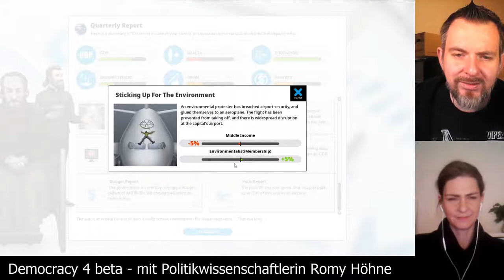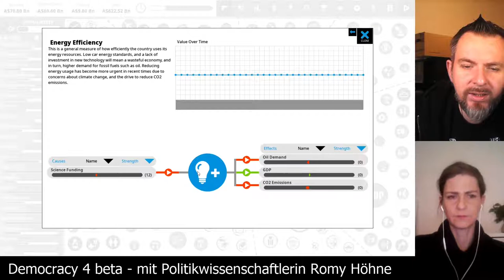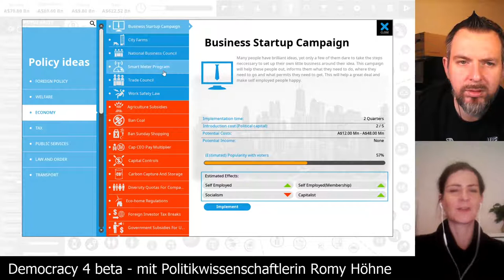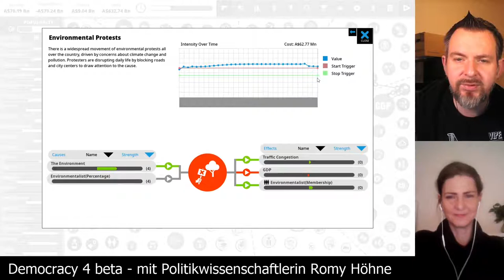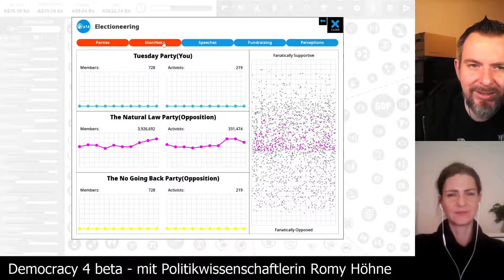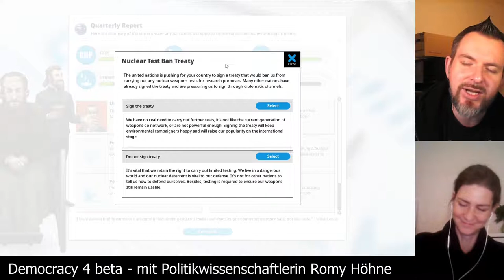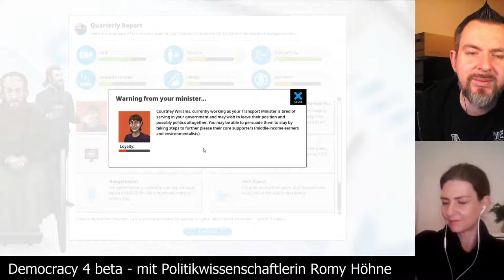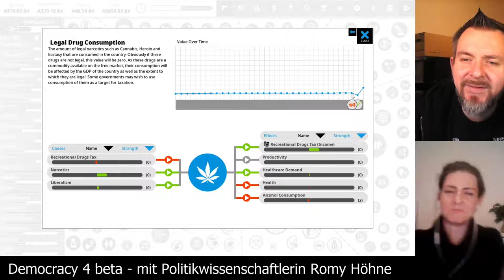Let's Play Democracy 4 beta - Folge03 - Australien mit Wahlpflicht (Dienstagspolitik mit Romy)